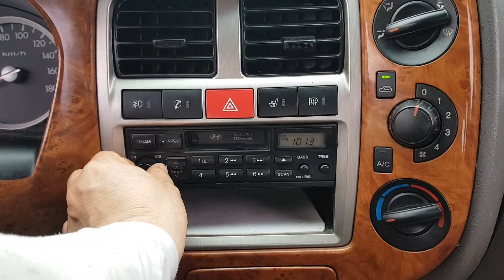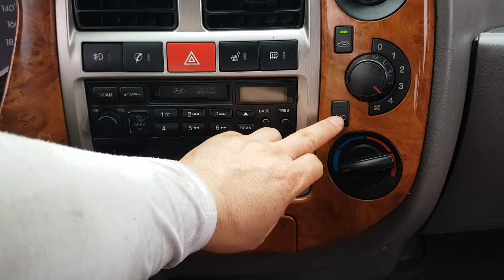PORTER III 1TON. 2010. AU535426